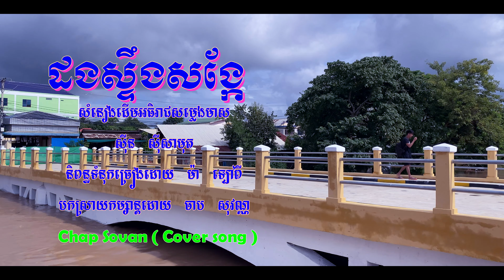ដងស្ទឹងសង្កែ សំនៀងដើមស៊ីន ស៊ីសាមុត /Dang Stung Sangke /Cover song Chap Sovan/ In Battambang Cambodia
* ដងស្ទឹងសង្កែខែលិចផុតទៅ តោឈរយាមផ្លូវនៅក្បាលស្ពានថ្ម ស្រមោលធម្មជាតិខំរំលេចពណ៌ អង្រន៊រាត្រី ...
- 🎬 បទ៖ ដងស្ទឹងសង្កែ
- សំនៀងដើម អធិរាជសម្លេងមាស ស៊ីន ស៊ីសាមុត
- និពន្ធទំនុកច្រៀង លោក ម៉ា ឡៅពី
- និពន្ធបទភ្លេង លោក មែរ ប៊ុន
- សម្រួលតន្ត្រី លោក មែរ ប៊ុន
- ប្រភពស្រាវជ្រាវ សេង តារា
- ច្រៀងសាឡើងវិញដោយ ចាប សុវណ្ណ
-ប្រគុំភ្លេងសាថ្មីលំនាំបទចាស់
- រៀបរៀងតាត់តរូបភាពដោយ ចាប សុវណ្ណ

Hello, this is the channel "Chap Sovan full HD music video", this channel was created for the purpose of publishing the cover song of the original legacy song. 👇